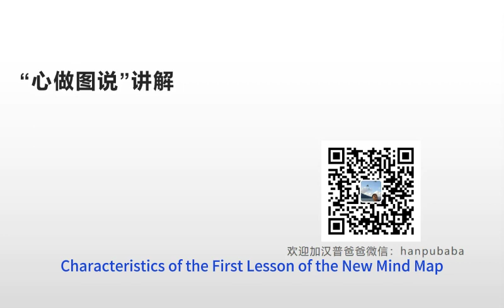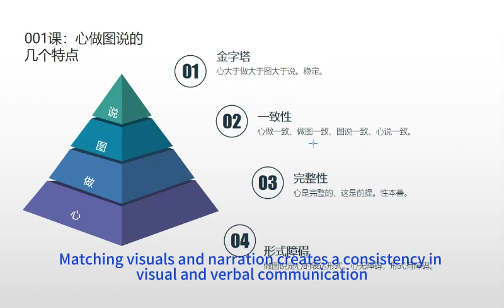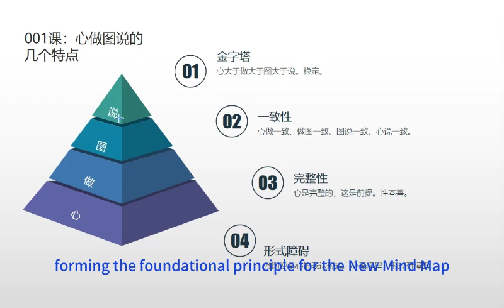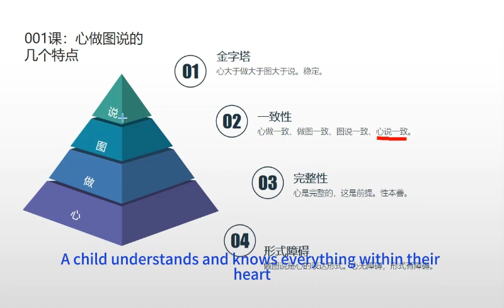Unlocking Inner Worlds of Children with Autism: The Power of Heart-Making-Image-Telling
Heart-Making-Image-Telling, akin to a crystal palace, stands serenely by a tranquil lake. In this grand palace, the heart forms the foundational cornerstone, emitting a warm glow as it carries the child's emotions and aspirations – the origin of everything. Proceeding upwards, making, image, and telling unfold like tiers in a pyramid, gradually ascending from the heart's bedrock.